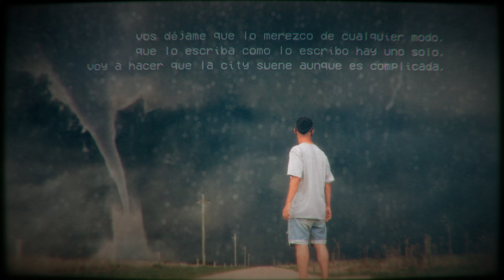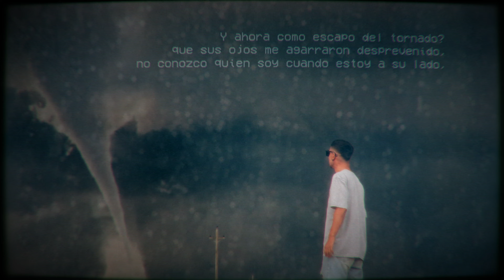LuKKario - Un respiro (Video Lyric) Efe Shot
Grabado y mezclado por LuKKario en Ghost Records 2023.